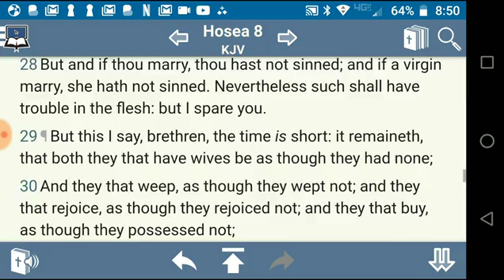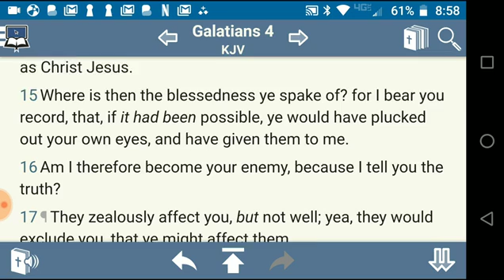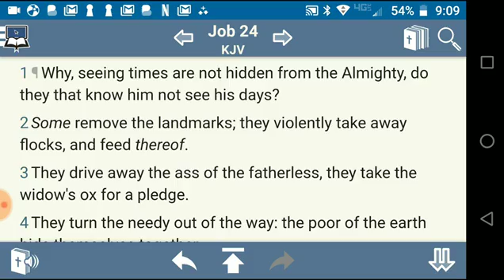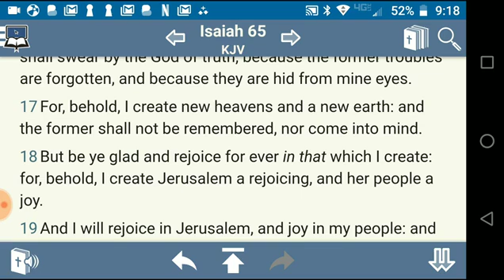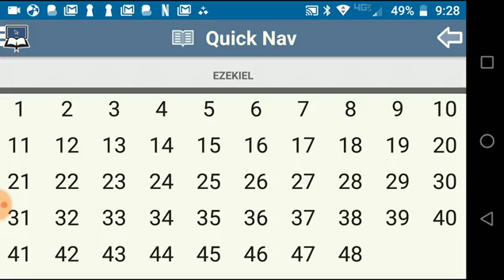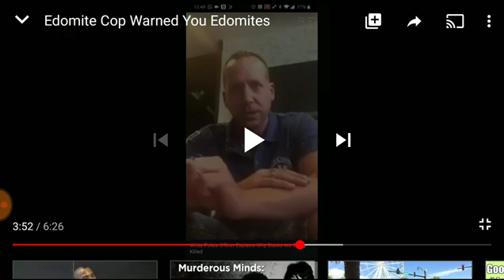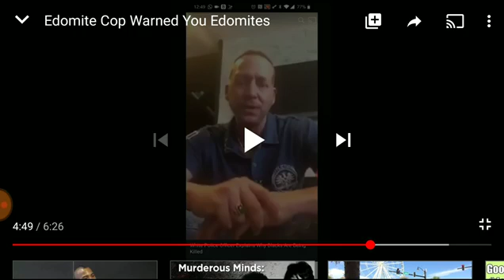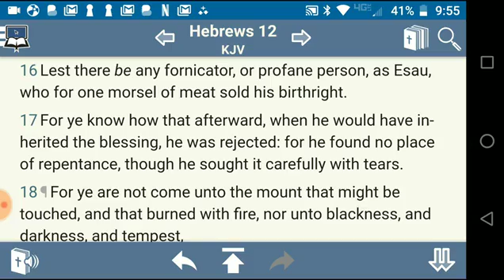Edomite Cop warns you Edomites My Commentary and response . APOSTLE GABAR